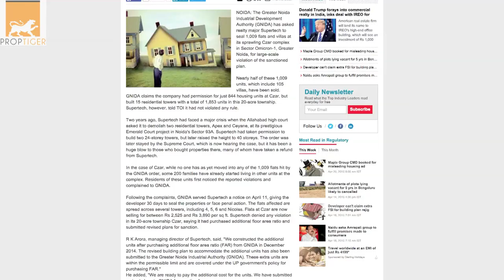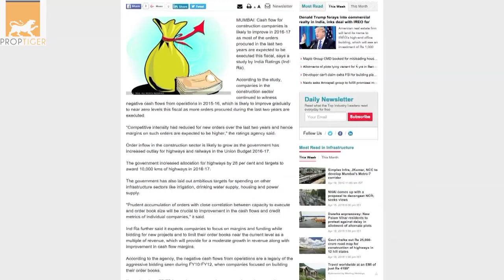RealtyNewsRoundup: Supertech Asked To Seal 1,009 Flats In Greater Noida's Czar Project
The Greater Noida Industrial Development Authority has asked realty major Supertech to seal 1,009 flats and villas at its sprawling Czar complex in Sector Omicron-1, Greater Noida, for large-scale violation of the sanctioned plan. Nearly half of these units, which include 105 villas, have been sold. The development agency claims the company had permission for just 844 housing units at Czar, but built 15 residential towers with a total of 1,853 units in this 20-acre township. Here are the big headlines from the real estate sector.